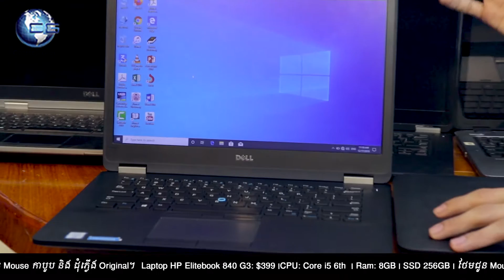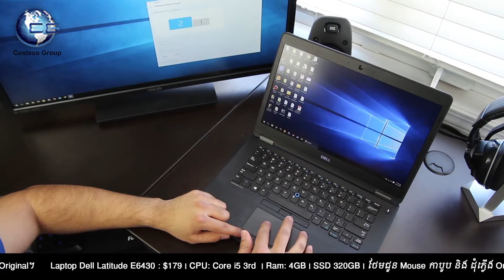រួសរាន់ឡើងតម្លៃពិសេសមិនធ្លាប់មាន។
ខាងយើងខ្ញុំមានលក់កុំព្យូទ័រគ្រប់ម៉ូឌែល គ្រប់ស៊េរី ។ រួសរាន់ឡើងតម្លៃពិសេសមិនធ្លាប់មាន។
Laptop HP Elitebook 840 G2: $350 |CPU: Core i5 5th  |Ram: 8GB |HDD: 1TB |
Laptop Dell Latitude E7470: $420 |CPU: Core i 5 6th|Ram: 8GB |SSD: 256 GB|
Laptop HP Elitebook 840 G3: $399|CPU: Core i5 6th  |Ram: 8GB |SSD 256GB |
Laptop HP EliteBook 840 G1: $330|CPU: Core i5 4th  |Ram: 8GB |SSD 180GB |Touch Screen
Laptop Dell Latitude E7450 : $369|CPU: Core i5 5th  |Ram: 8GB |SSD 256GB |
Laptop Dell Latitude E6430 : $179|CPU: Core i5 3rd  |Ram: 4GB |SSD 320GB |
Laptop Dell Latitude E7470 : $550|CPU: Core i7 6th |Ram: 6GB |HDD: M2 256GB |
Laptop Dell Latitude E6440 : $229|CPU: Core i5 6th |Ram: 4GB |HDD: 500GB |
ផ្ទះលេខ ២៩៣ C,D ផ្លូវ ១៥០ សង្កាត់ទឹក ល្អក់ ២ ខណ្ឌទួលគោក រាជធានីភ្នំពេញនៅជិតខាងក្រោយ មន្ទីពេទ្យ
លោក សង្ឃចំងាយ ១០ម៉ែត្រ